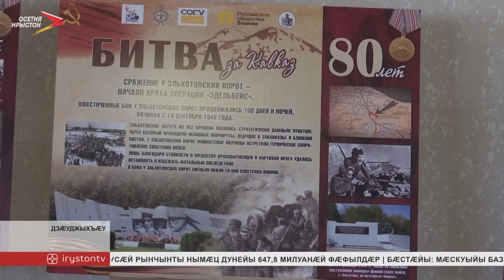Алайнаг гамназы арæзт æрцыд равдыст «Кавказыл тохы 80-ай азы кадæн»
Алайнаг гамназы арæзт æрцыд «Кавказыл тохы 80-ай азы кадæн» равдыст. Сбастой йæ Фыдыбæстæйы хъæбатырты бонимæ. Мадзал бацæттæ кодтой Цæгат Ирыстоны паддзахадон университетимæ иумæ.

Сывæллæттæн сарæзтой гом уроктæ. Радзырдтой сын Ирыстоны номдзыд адæмты, стæй Дыккаг дунеон хæсты сæйрагдæр цауты тыххæй. Мадзалы сæрмагондæй раныхас кодта журналистикæйы факультеты декан Хæбæлаты Фатимæ дæр.